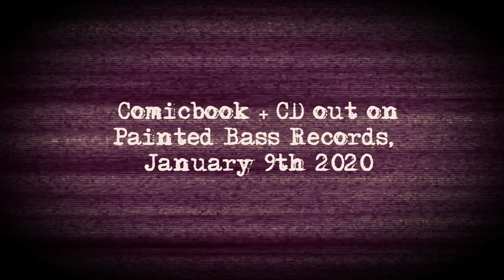The Flea Pit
Preorder the comicbook & CD: Life And Times Of Doug Jaranski
The Flea Pit tells the story of Doug Jaranski, a tormented poet who is surrounded by booze and shady women. His life takes largely place in a bar called the Flea Pit. Next to barman Pete, The Flea Pit houses a strange gathering of people and creatures who appear in different guises. As the story starts to unfold the situations become more grotesque and unreal. By every page the line between reality and fantasy seems to vanish, leaving Doug trapped in dark and cold wasteland where he is confronted with his failures, lost love, the staring eyes of long dead, famous poets